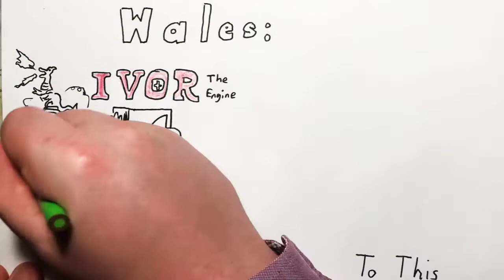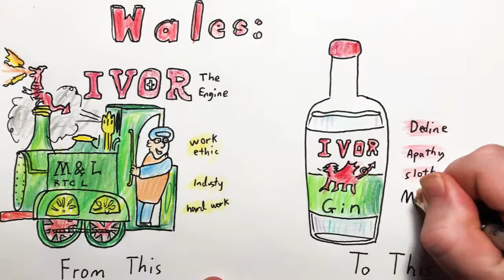2023 Feb 5 - Wales and Mark Drakeford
A summary of Welsh decline under Mark Drakeford's watch